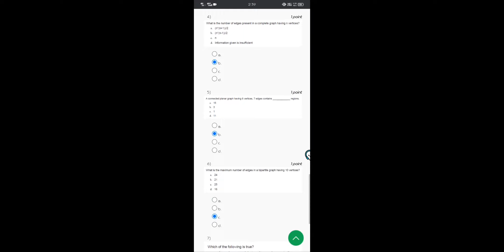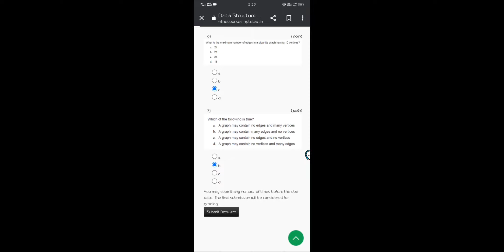NPTEL Data Structure And Algorithms Using Java WEEK 9 Quiz Assignment Solutions | July 2022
DataStructure and Algorithms using JAVA

"Data Structure and Algorithms using JAVA"
"JAVA"
NPTEL DATA STRUCTURES AND ALGORITHMS USING JAVA ASSIGNMENT 9 ANSWERS | 2022